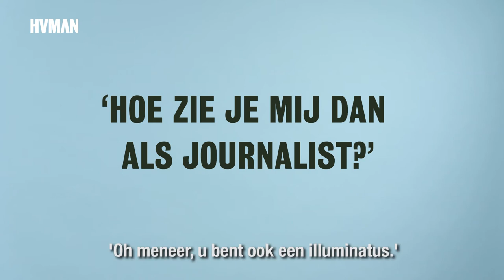Kwartslag Kort - DE KERN VAN HET COMPLOT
In aflevering 1 van onze nieuwe webserie Kwartslag Kort vertelt onze hoofdredacteur Marc Josten hoe complottheorieën kunnen ontstaan.